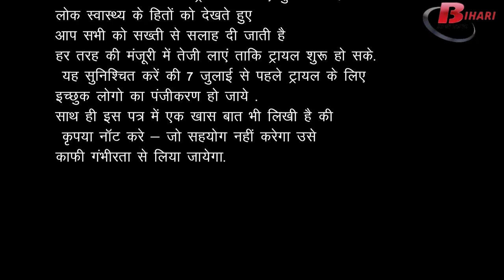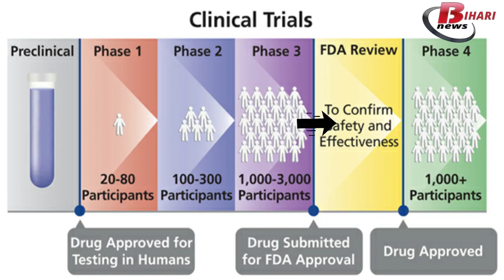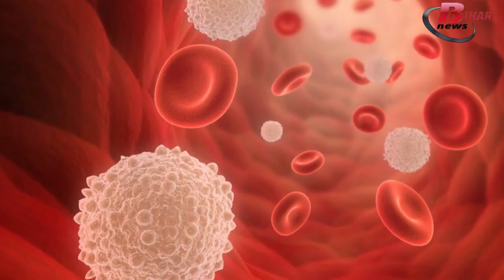भारत में Covid19 vaccine का क्लीनिकल ट्रायल शुरू , कब तक आएगी वैक्सीन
क्या होता है क्लीनिकल ट्रायल ? भारत कब तक बना लेगा वैक्सीन ?